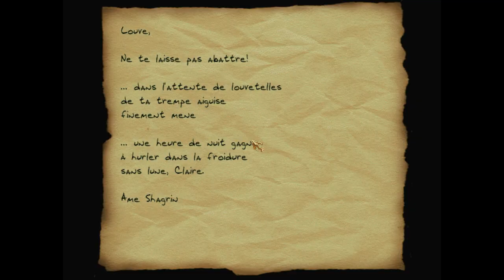THIEF 2 FAN-MISSION: Nightmares - The Quest | [Experte][Deutsch]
The Quest ist eine Fan-Mission von Lynx

►Description:
It was a good period for Garrett. He had many occasions to show his talents. The city guards and the low districts rascals would not bother him now. His last job was to steal Lord Berkman's sceptre. There was no major problem even though the dead nobleman was lying in a pool of his own blood. If only Lord Berkman hadn’t threatened to call his guards, everything would have gone quietly as Garrett likes. But how long had it been since he had accomplished a 'clean' job?
Whatever! Thoughts of Garrett, the Master Thief, haunted the timid townspeople who took shelter behind their shutters when the night’s murmuring began. With the break of day it was time to go. Garrett moved closer to the window and leaned out, his face in the air.
Below, two guards chatted together, unaware of what had just taken place nearby.
 - “Rats!” one guard said, "My new boots hurt!, I walked like an old woman all week long!"
- “Ah ! You are a poor sensitive lad!”, answered the other with a laugh.
- “Alright, forget ’bout it.” And the sore footed guard left, walking like a duck.
Garrett waited and looked at the lone guard, dressed in a shiny helmet and a regulation coat of mail. He smelled the rancid sweat from the guard. It looked like the guard didn’t want to leave…not at all. He felt great here. He even whistled a bawdy tune and sniggered.
Garrett couldn’t wait any longer, as soon it would be day. ... One cautious step and another took him to the edge of the window sill. He looked around to see if anyone else was nearby. Seeing no one but the guard, he made his decision.
A dark shape landed at the guard’s side, silently. The hit was quick, staggering, made by a talented hand. The guard collapsed slowly, without a noise, with his hand on his broken skull. The thief only glanced at the collapsed figure and then disappeared into the night.
Tired but satisfied, Garrett went home. He collapsed on his old bed. “I only need to close my eyes for a couple of minutes” he thought, “Just a short nap and I won’t be so tired...”
"Garrett? Where are you going Garrett?" Through the fog of sleep, he heard a strange little voice singing. His weary mind struggled to identify the voice; to figure out what it was trying to tell him. "Where are you going?" said the feeble voice, going suddenly hoarse. "Don’t go away… I can’t see you...". And the voice was right… where was he going? There was a time where he did his job like an artist and was proud of it... when he was just a shadow leaving no trace. But now? It’s so much easier to kill... like a common thug.

Suddenly he awoke in the dark of night. What had happened? He felt that something had changed…. Light! He struck a light and his surroundings took shape dimly. "What is this!" he shouted seeing the empty eye of a skeleton. He suddenly understood... he was in a nightmare...
The room was unfamiliar to him. In the middle, a strange and forbidding book... Was the answer in those pages?

Garrett got up and opened the book.

« Good evening, Garrett. My name is Tregart and I am your friend. Did you sleep well? Excuse Mister Bones. He has never learned proper manners...waking people like that. I’ve been interested in you for a long time, Garrett, and your last feats only reinforce my feelings about you. I think you have great potential. You are a born killer and it fills me with exultation. I wish you to continue to follow this promising path. Behind those doors, there’s a strange mixture of feelings, both diverse and strong; and trials you will have to confront to win your freedom. Use your sword. It will guarantee your survival.
When all is over, we will meet and share a good meal with a fine rare wine. Then we can discuss your exploits.

It’s up to you Garrett. Show me that I am not wrong about you.»

►Folgenbilanz:
Beute: 2150
Gestohlen: 1 von 1
K.O.: 0
Tote: 0
Verletzungen: 0
Secrets: 3 von 3

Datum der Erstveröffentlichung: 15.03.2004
Author: Lynx
Entwickler: Looking Glass Studios
Herausgeber: Eidos Interactive